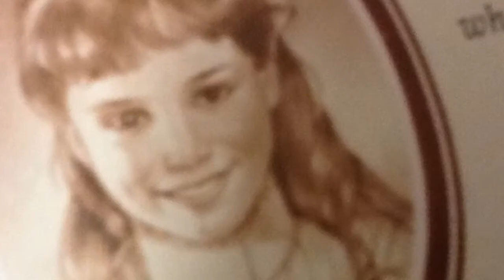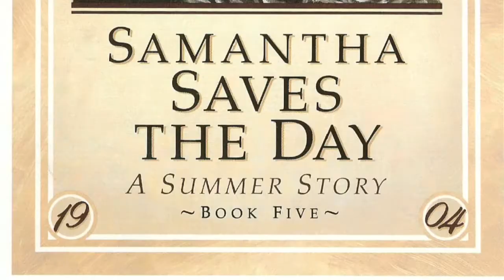American Girls: Samantha Saves the Day Book Trailer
Book Trailer created by a Second Grade student.  For details on how to make your own- check out